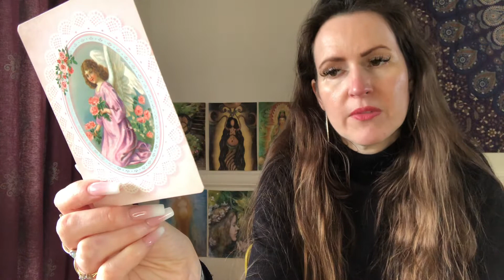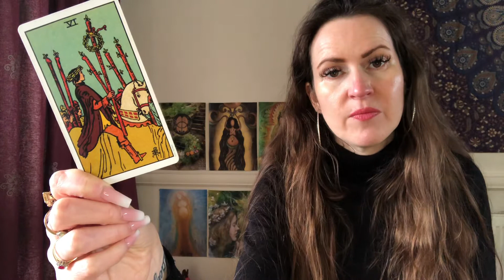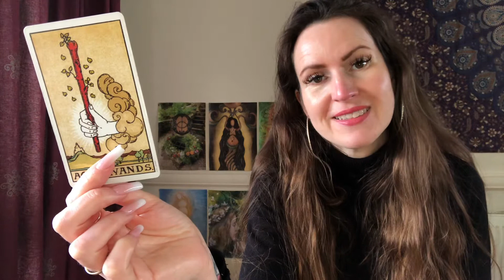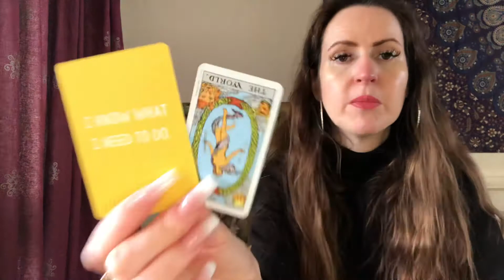AQUARIUS ♒️ DAILY TAROT READING 💜 MON 28 FEB & TUES 1st MARCH 💜 THEY R LEARNING LESSONS